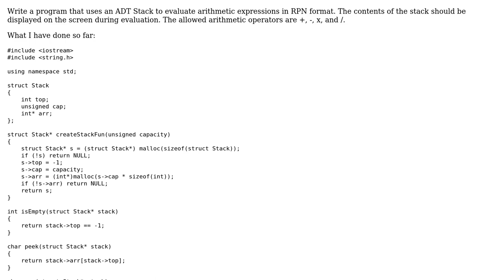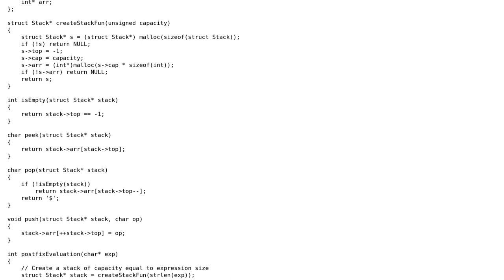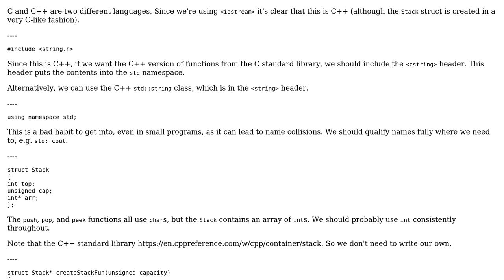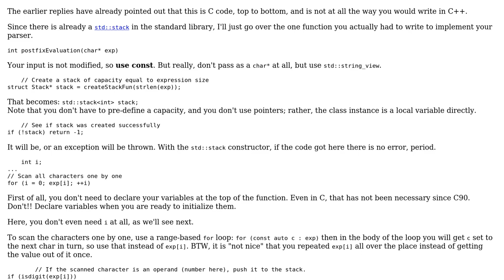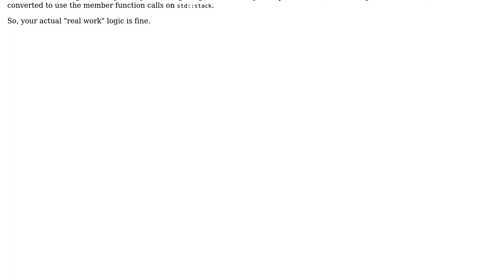C++ evaluating an arithmetic expression in RPN format using ADT stack (3 Solutions!!)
C++ evaluating an arithmetic expression in RPN format using ADT stack

With thanks & praise to God, and with thanks to the many people who have made this project possible! | Content (except music & images) licensed under CC BY-SA | Music | Images & others | With thanks to user Willow user user673679 user Toby Speight user JDlugosz and the Stack Exchange Network Trademarks are property of their respective owners. You are responsible for your own actions.